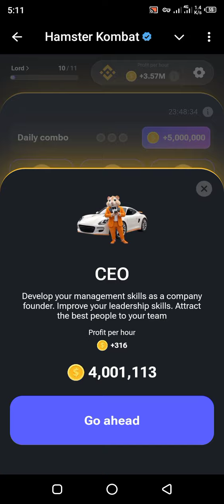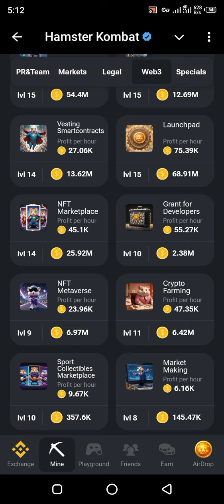13 August HAMSTER KOMBAT DAILY COMBO CARD FOR TODAY UNVEILED FOR 5M coins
Top telegram bot project

1.  tapsawap

2 .  yescoin white

3 . yescoin yellow

4 . memefi

5. dotcoin

6 . w coin

7 . hamster kombat

8 . gamee

hamster kombat,hamster kombat daily combo,hamster kombat withdrawal,hamster kombat airdrop,hamster kombat combo card,hamster combat daily combo,hamster kombat mining withdrawal,hamster